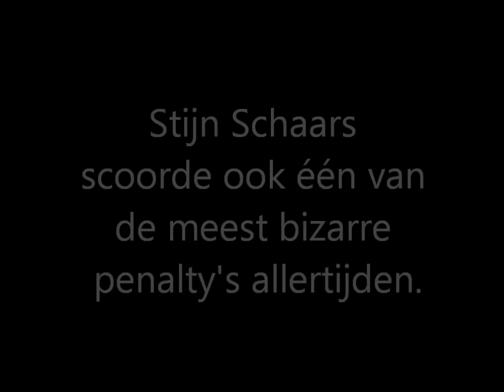Welkom bij PSV, Stijn Schaars!